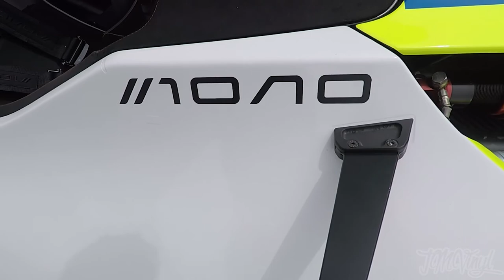Isle of Man Motor Museum | 2017 Supercar Sunday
Here is a little video montage of what I captured at the 2017 Supercar Sunday event hosted by  Isle of Man Motor Museum

* Vlog Camera
* Vlog Camera Case
* Vlog Microphone
* Vlog Microphone Adaptor
* Onboard Camera : GoPro 3+ Black Edition
* Onboard Microphone
* Onboard Microphone Adaptor